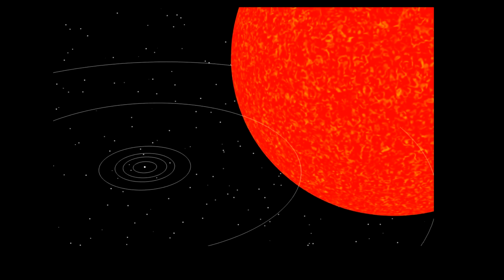BIR DEV YILDIZ BETELGEUSE UN YASAMI BITIYOR. PATYALACAK MI? PATLARSA NE OLUR?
HERKESE MERHABA UMARIM KEYIFLER YERINDEDIR

TAM DA SU ANDA EVRENIN BIRYERLERINDE DEV BIR YILDIZ HAYATININ SONUNA YAKLASIYOR. BU SURECTE SUPERNOVA ADI VERILEN DEV KOZMIK BIR PATLAMAININ
OLUSUMUNA SEBEP OLUYOR. SUPERNOVALAR DEV YILDIZLARIN OLUMLERININ SON ASAMASIDIR. BUTUN YILDIZLARIN SUPERNOVAYA DONUSMESI BEKLENMEZ AKSINE SUPERNOVA
PATLAMALARININ OLMASI ICIN YILDIZLARIN DEV YILDIZLAR OLMASI GEREKIR
SUPERNOVA PATLAMASINI OLUSTURABILMEK ICIN BIR YILDIZIN KUTLESININ EN AZ GUNESIN KUTLESININ 8 KATI VE DAHA FAZLASI OLMASI GEREKIR
BIZ GUNESIMIZI GUNES SISTEMINDA COK BUYUK OLARAK GORURUZ ANCAK EVRENDEKI DEV YILDIZLARA NAZARAN BIZIM YILDIZIMIZ COK KUCUK BIR YILDIZDIR.
HATTA BU DEV YILDIZLARDAN BAZILARINI CIPLAK GOZLE GOKYUZUNDE GOREBLMEKTEYIZ. BUNLARDAN BIRTANESI DE . GOKYUZUNDE 10. EN PARLAK YILDIZ OLAN VE GUNESE
 GORE 15 KAT DAHA COK KUTLELI OLAN KIZIL DEV SINIFINDAN BETELGEUSE YILDIZIR.
PEKI BU YILDIZDA NE OLUYOR DA BIZIM DIKKATIMIZI CEKIYOR ?